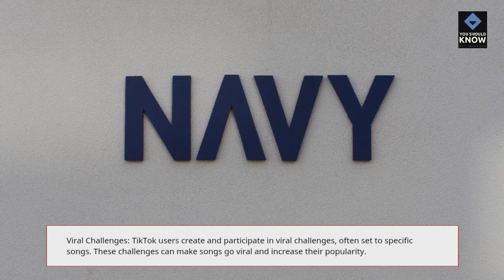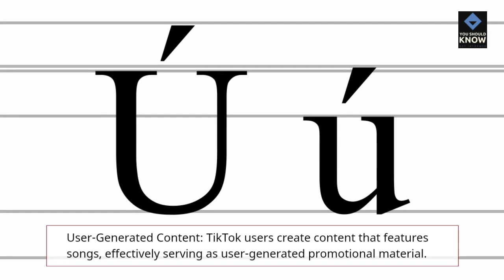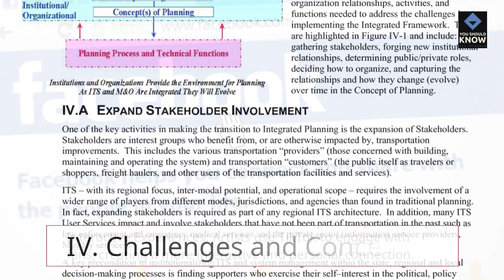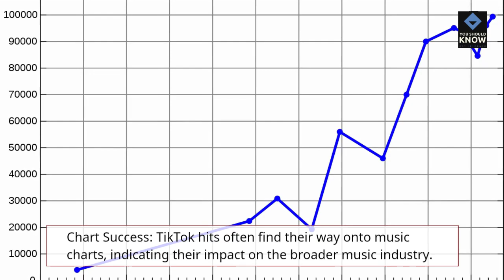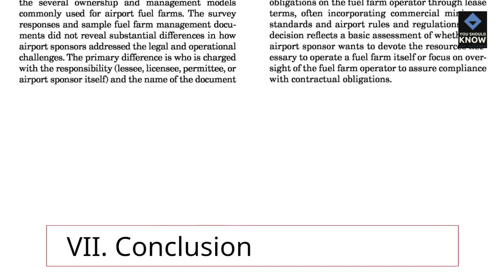The Influence of TikTok on the Music Industry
Discover how TikTok is revolutionizing the music industry and propelling songs to the top of charts through user-generated content.